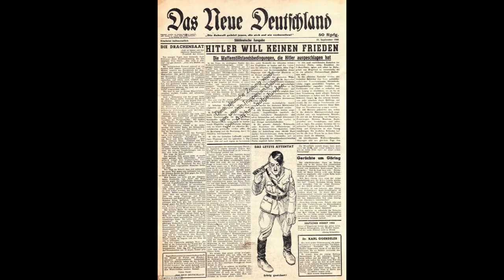Operation Cornflakes (WW2)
My mic is garbage :/